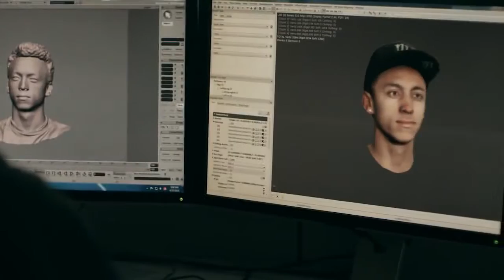Tony Hawk's Pro Skater 5 THPS is Back Trailer